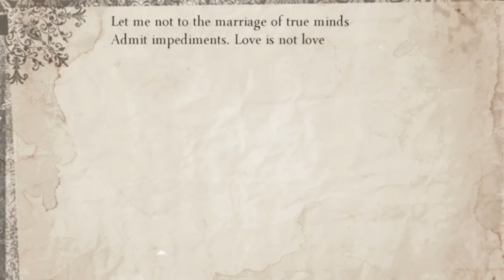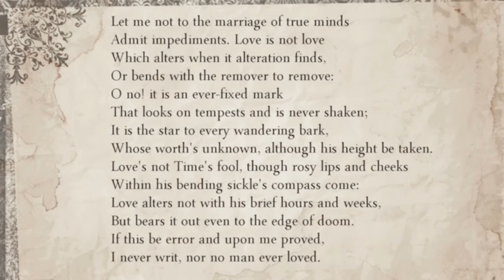Poetry Reading: Sonnet 116 " Let Me Not To The Marriage Of True Minds " By William Shakespeare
Video Used By Socratica

ENGLISH WITH SALMA
SALMABOULAHIA
LEARN ENGLISH
SPEAK ENGLISH
FOR ENGLISH LEARNERS